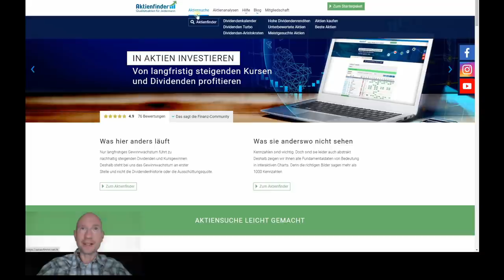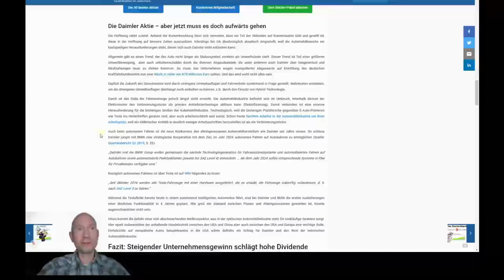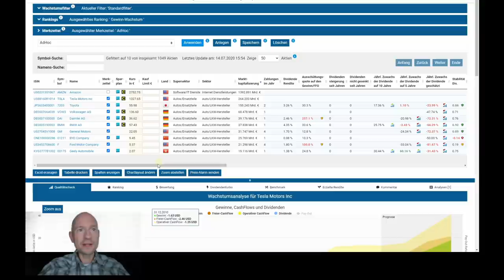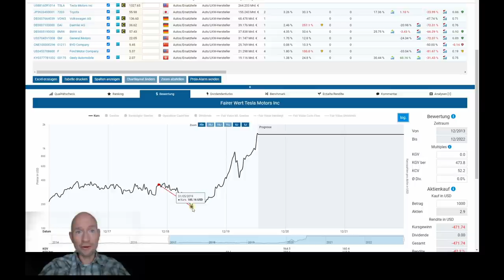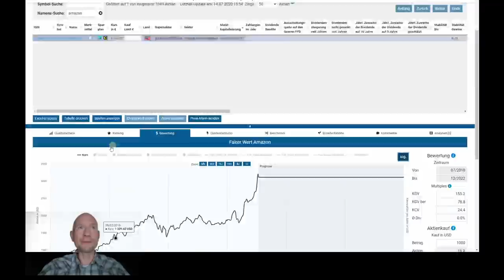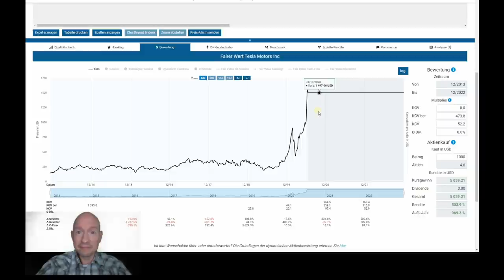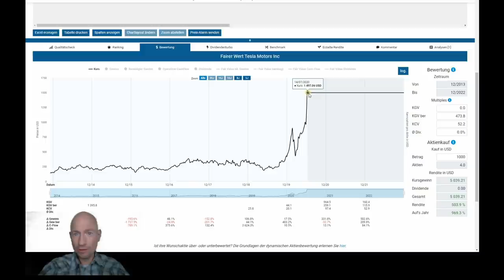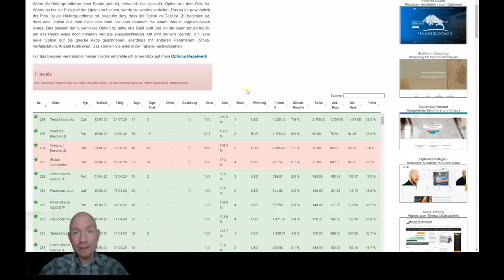Tesla Aktie – Über 100.000 Euro Kursgewinn! Darum verkaufe ich meine Aktien nicht.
Ich besitze Tesla Aktien und sitze auf Kursgewinnen von mehr als 100.000 Euro. Warum ich meine Aktien trotz des raketenartigen Kursanstiegs noch immer nicht verkauft habe, verrate ich dir in diesem Video.